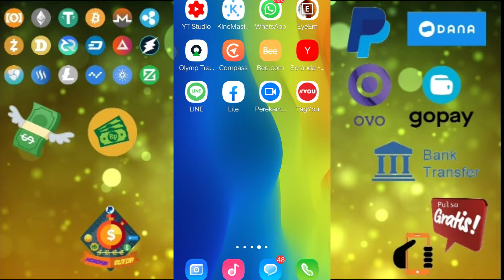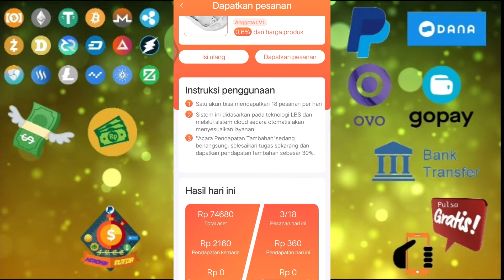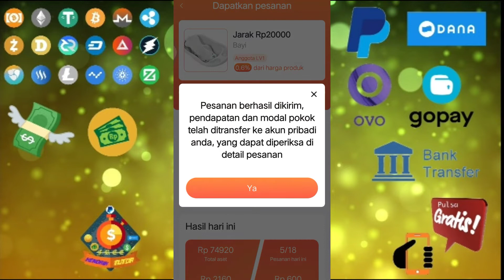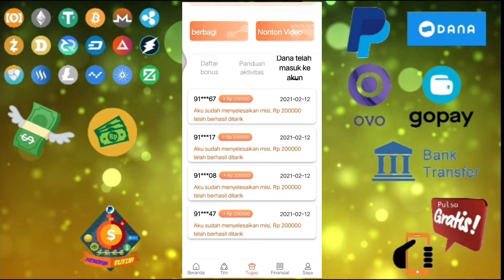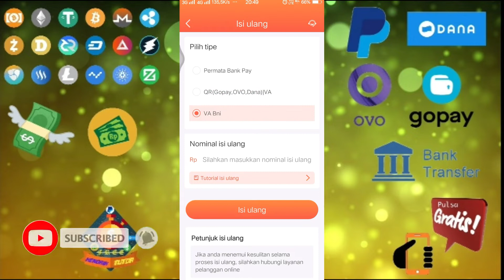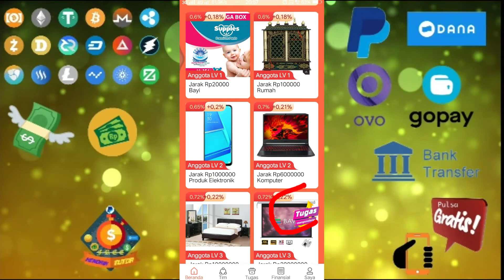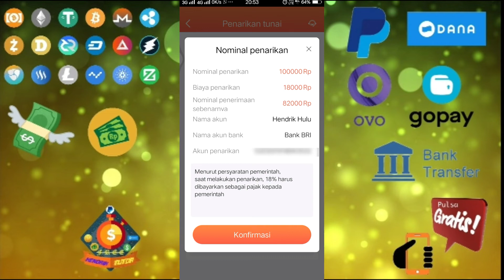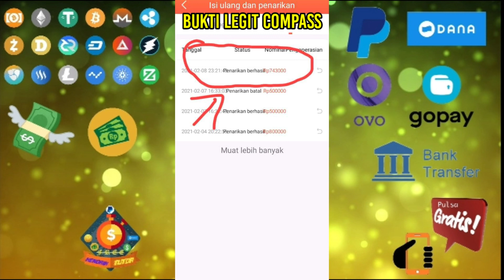Daftar Dapat 20rb 100% Legit_Aplikasi Penghasil Uang Terbanyak 2021||Tugas Mudah Untung Besar_CrKaya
Daftar Dapat 20rb 100%_Aplikasi Penghasil Uang Terbanyak 2021||Tugas Mudah Untung Besar_Cara Kaya

Daftar dan Downloade Aplikasi Compassnya  disini 👇👇
saya sarankan untuk melakukan deposit Rp.100.000 👇👇

Hai guys...
trimakasih telah berkunjung, kali ini saya beritahu cara mendapatkan uang cepat dan banyak.
Kelebihan Aplikasinya
1. Pastinya sangat legit
2. mendapatkan 20rb bonus daftar
3. Tugas sangat mudah
4. Dengan deposit keuntungan akan semakin besar. Cth = Deposit Rp.100.000 kamu akan mendapat keuntungan Rp.10.800 tiap harinya dan dalam 1 bulan akan mendapatkan profit Rp.308.000.
5. Ada event dengan hadiah Rp.200.000
6. Bagikan kepada teman akan mendapatkan tambahan uang yg sangat banyak. Cth: *1 refferal = Rp.12.000, 2 refferal = Rp.25.000 sampai bonus tertingginya ialah kita harus mengundang teman sebanyak 100 maka kita akan mendapatkan Rp.1,4 juta.
7. Investasi maka akan mendapatkan keuntungan yang besar. Cth = investasi 1 jt dalam jangka waktu 30 hari uang kita akan berlipat 2 kali lipat.
8. Penarikan cepat
9. Terpercaya